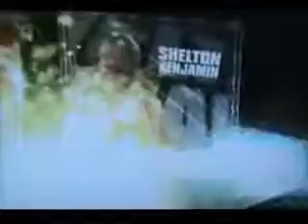FPW THQ Night 2016 Part 15 06 12 2016